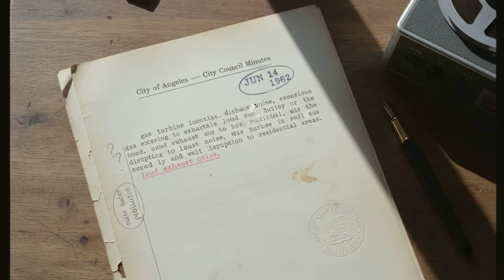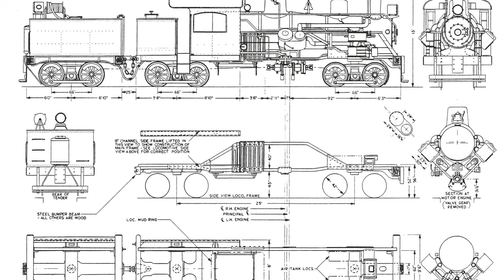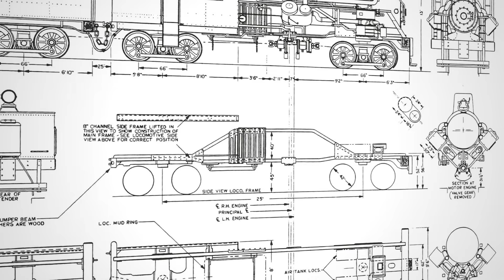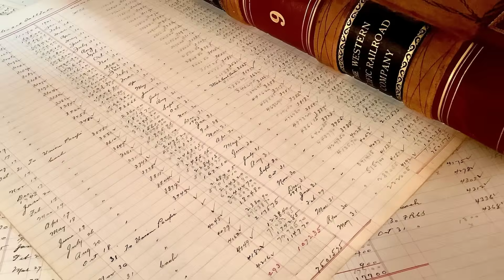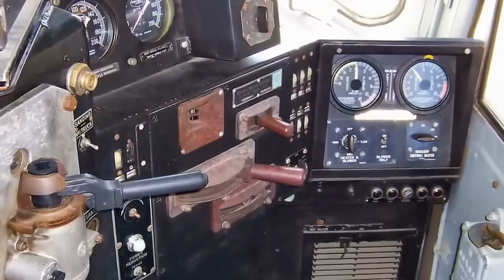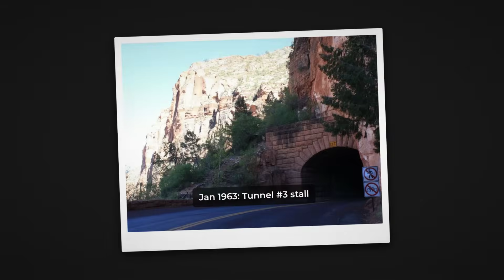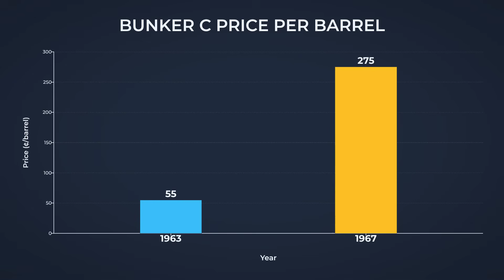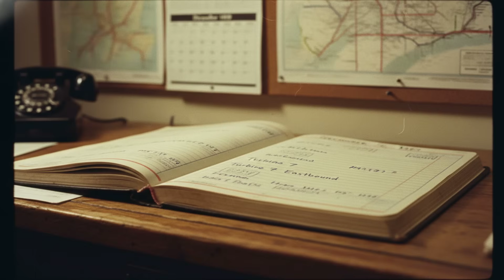The Train So Deafening It Forced Cities To Change Their Laws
This video uncovers the incredible story of the locomotive so loud and powerful that it forced cities to rewrite noise and safety regulations. Designed for extreme performance, this train produced thunderous sound levels that rattled buildings, shook windows, and sparked public complaints across multiple states. We explore the engineering behind its deafening roar, the operational challenges it created, and how local governments responded with strict new ordinances. Learn why this unique locomotive became both a mechanical marvel and a legal nightmare, ultimately reshaping railway policy and influencing locomotive design for decades. A fascinating look at the train that changed the rules of urban rail operations.